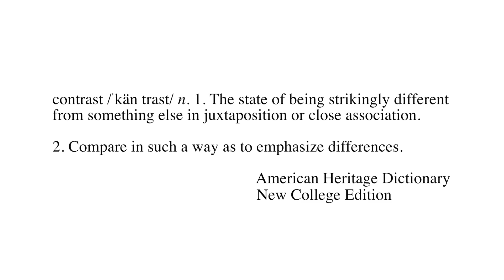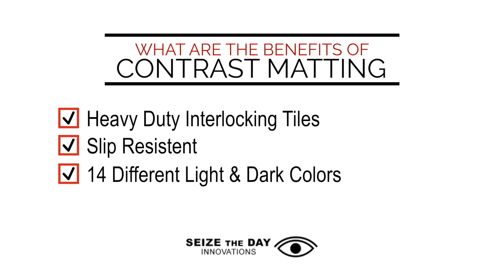Contrast Floor Matting - Seize the Day Innovations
Contrast Floor Matting for low vision aid. Please take a moment to watch our video and learn how Contrast Matting works and how it can improve navigating through daily life.